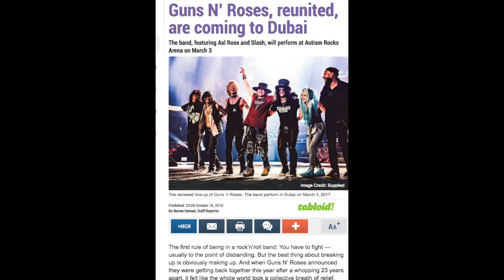Guns N' Roses News: Dubai Concert Announced March 3rd, 2017